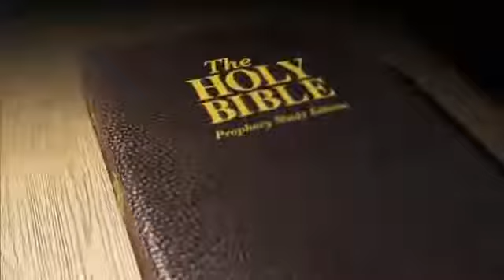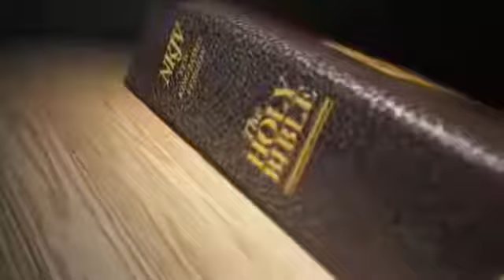Guide Bible study Discipleship With the Rich and Famous Lesson 8 Sabbath School 1 tri 2017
Guide Bible study Discipleship - With the Rich and Famous Lesson 8 Sabbath School 1 tri 2017 Scripture: 1 Timothy 6:10,Deuteronomy 8:17-18,John 3:1-15.

Guide Bible study Discipleship - Jesus and the Social Outcasts Lesson 7 Sabbath School 1 tri 2017 John 4:28-30,Matthew 21:28-32,John 8:1-11.

Guide Bible study Discipleship - Discipling the Ordinary Lesson 6 Sabbath School 1 tri 2017.

Sabbath School University Lesson 8 With the Rich and Famous 1 Tri 2017 Adventist.